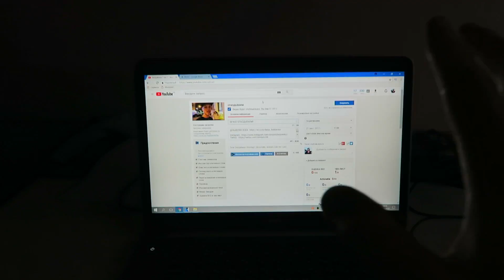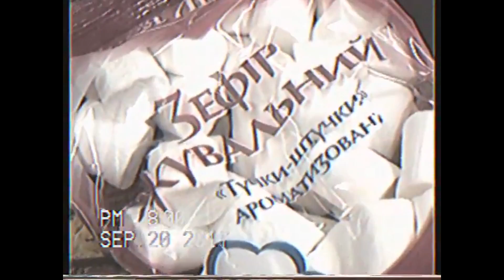РЕВАНШ ПУХЛОГО КРОЛИКА. CHUBBY BUNNY!!!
Привет,меня зовут Denys Fedorenko. Снимаю влоги в Харькове.. Не сижу на месте.Движение - жизнь))) На канале вы найдете интересные блоги в формате лайфстайл! Цель канала - нести хорошее настроение снимая свою жизнь на камеру! На собственном примере показываю как снимать хороший и динамичный влог.